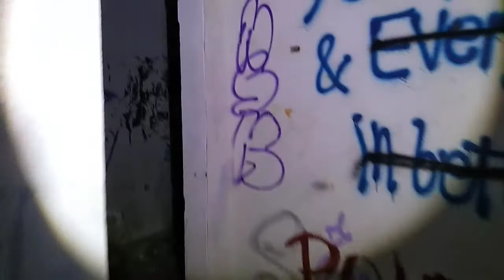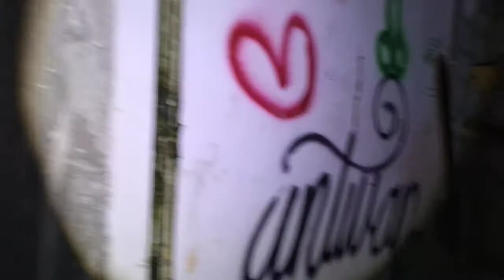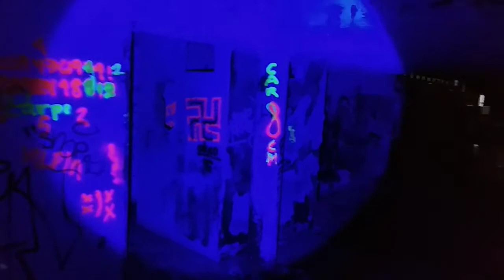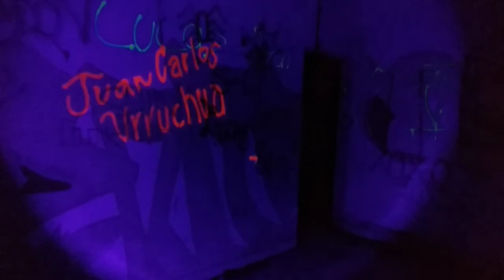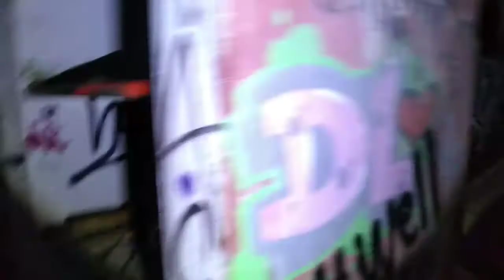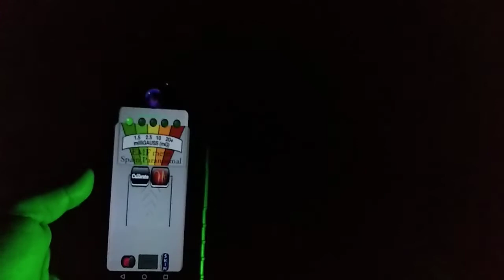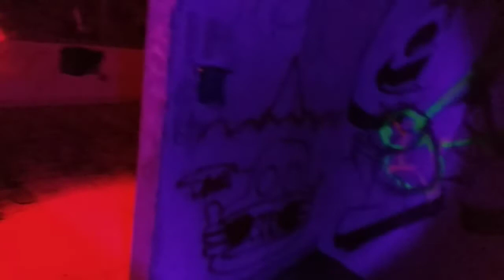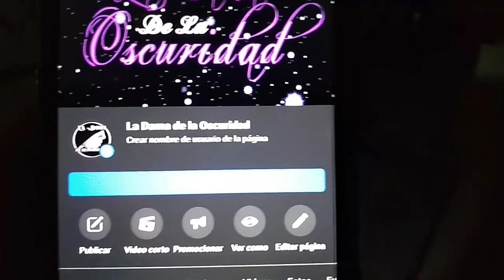La Casa Del Ahorcado ( Te Atreves A Entrar Solo )